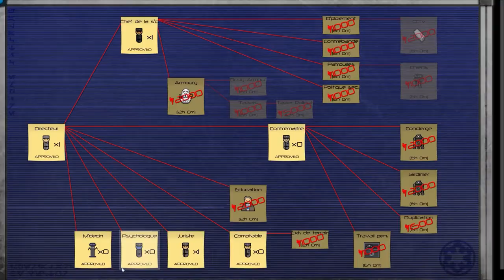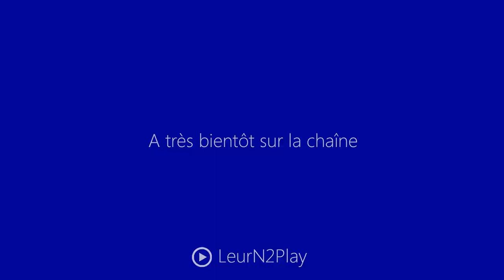Let's Play Indé. Imperial Architect Fr HD : ep 2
▼ DESCRIPTION ▼

Salut tout le monde, suivez-moi sur cette petite série complémentaire à celle de Prison Architect et dans laquelle je jouerai avec le mod star wars, pour l'occasion j'ai donc recommencé une petite prison, enjoy ! ;)

Information :D